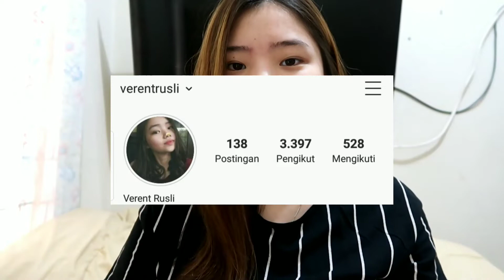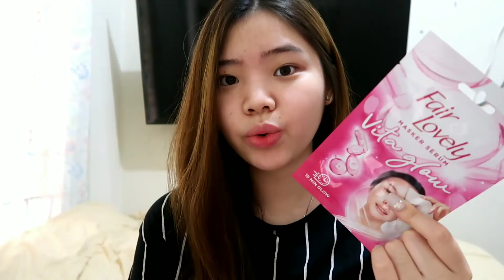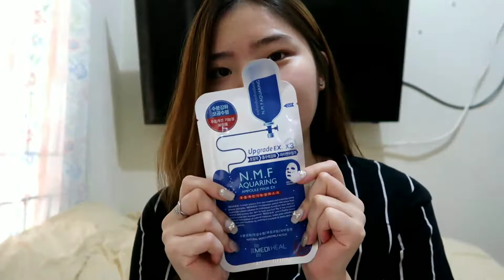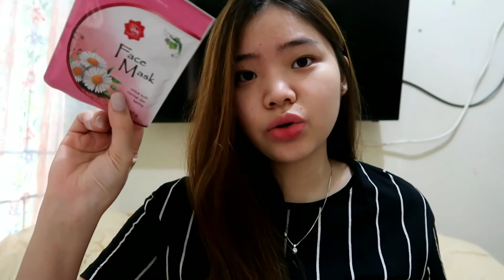Masker Masker Favorite aku! Masker bagus & murah 😍 || Verent Rusli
Filming Equipment :
- Canon Powershoot G7XMarkII
- KineMaster